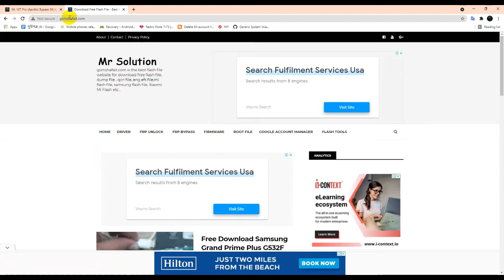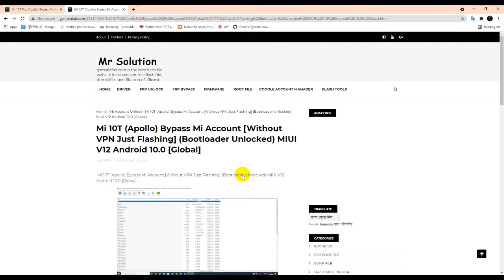How To Download Mi 10T (Apollo) Bypass Mi Account Remove File Without VPN Just Flash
Type Website Without Space
Redmi Note 1S 4G (gucci) Mi Account Remove Firmware
www. gsmshafait .com